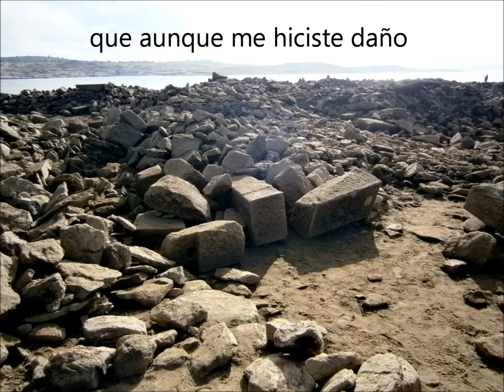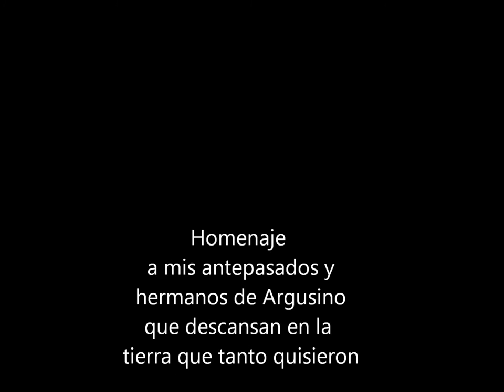Homenaje a Argusino de Sayago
Un pueblo que descansa baja las aguas de embalse de Almendra. Por sus terrenos corría un Tormes compartido con sus vecinos salmantinos, un valle de temperaturas suaves, con una agricultura rica y una cuidada ganadería. Hoy continua presente en sus gentes, costumbres y tradiciones,